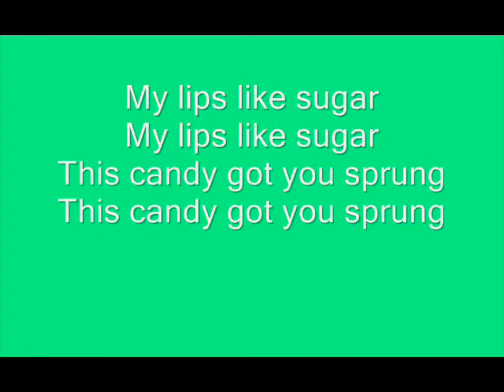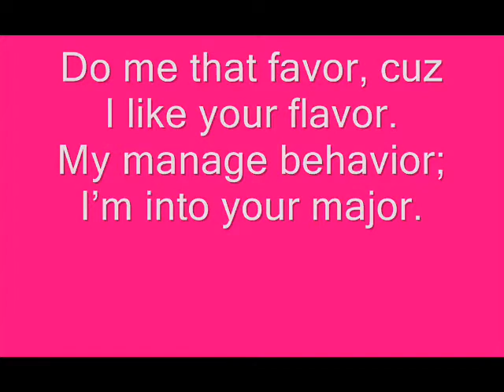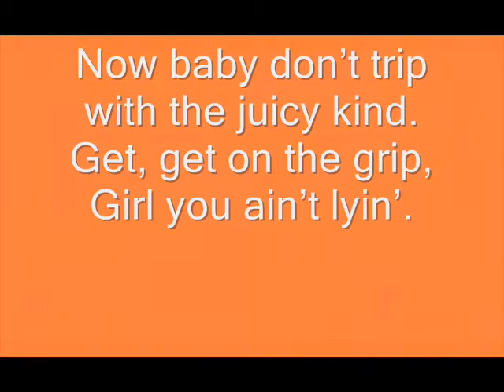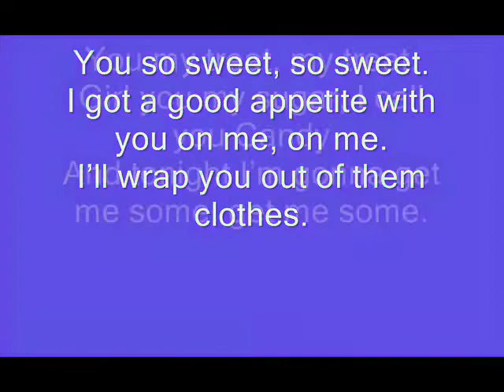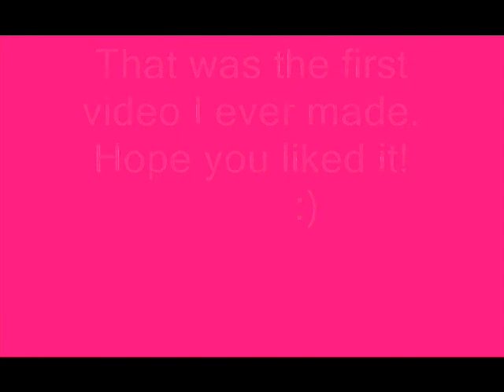sugar- Florida ft Wynter Gordon Lyrics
My first lyric video! Enjoy :)

Lyrics ( also in video):

 (Wynter)
 Da double dee double di (x7)
My lips like sugar (x2)
This candy got you sprung (x2)
So call me your sugar (x2)
You love you some (x2)
I'm sweet like
Da double dee double di (x3)
I'm sweet like
Da double dee double di (x2)
I'm sweet like
Da double dee double di
Sugar

(Flo Rida)
Hey, I've got a mouth full of cavities.
Sweet tooth, full of mama, like sugar to me.
So my love with the lips, put a bug in the ear tone.
Shawty gotta kiss, it's an emergency.
Spit sprung for the taste, addicted to her gloss.
Won't smile this way, baby I rub it off.
Put my tongue in your face
A little mistletoe, sippin Gram I A.
Im a fan all day.
Do me that favor, cuz I like your flavor.
My manage behavior; Im into your major.
Sweeter so flavor, thats good for this player.
My hood, now and later, throw back like a pager.
Pretty much, youre givin me a sugar rush.
Lil mama, give me high blood pressure when you blush.
Lips feel soft as a feather when we touch, Shawty thats whats up.

(Wynter)
I'm sweet like
I'm sweet like
I'm sweet like
Sugar

(Flo Rida)
Hey, Sh Shawty would you mind, cuz I want me some.
Now and later, I dont wanna have to wait, you the one.
Yep! Yep! Your vision. So, so delicious.
Cant help my interest, candy addiction.
Wanna peace, to a piece gotta get a piece.
I dont know a piece, Give me all your sweets.
Bottom and top lip, bout to have a sugar feast.
Level with our trip, Im a lip bitin beast.
Man for them things, all 42 teeth.
Squeeze the sugar cane on your mouth, must beat.
Aint your mama slirp, stickin, usin my tree.
Like taffy but classy, get at me.
Im flyly Let you know I wanna kiss.
But your lips, theyll do me fine.
Now baby dont trip with the juicy kind.
Get, get on the grip, Girl you aint lyin.

(Wynter)
I'm sweet like
Sugar

(Flo Rida)
You like my sugar, my sugar.
You so sweet, so sweet.
Like my candy, my candy
I got a good appetite with you on me, on me.
Ill wrap you out of them clothes.
You my treat, my treat.
Girl you my sugar, I call you Candy
And tonight Im gonna get me some, get me some.
And tonight Im gonna get me some, get me some sugar.

(Wynter)
I'm sweet like
I'm sweet like
I'm sweet like
Sugar